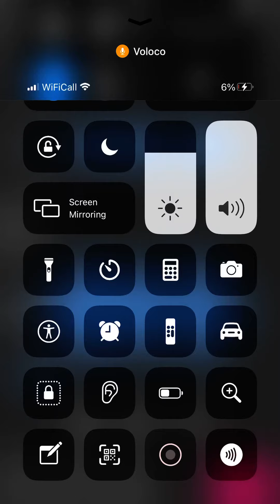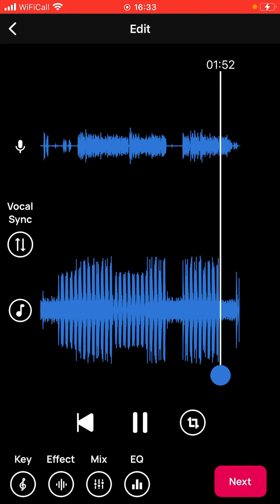School - mc_jeal